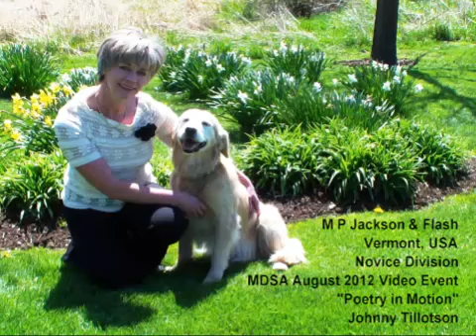Jackson-Flash-MDSA Novice August 2012 Entry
MDSA August 2012 Video Entry, Novice Division. With this performance, Flash earned her 3rd qualifying score and her Novice Freestyle Dog Title.